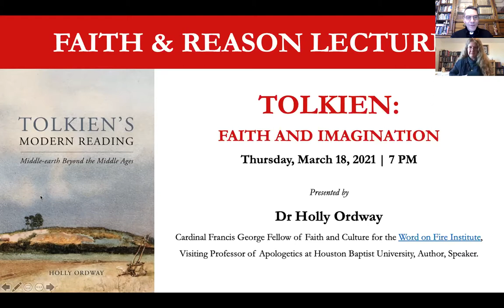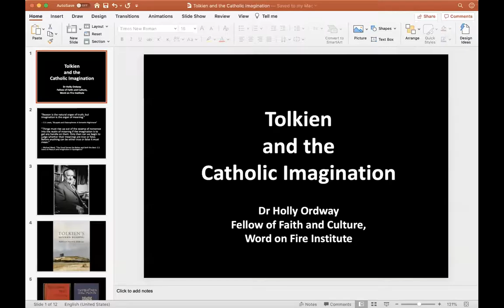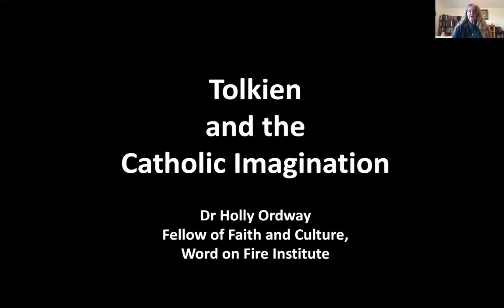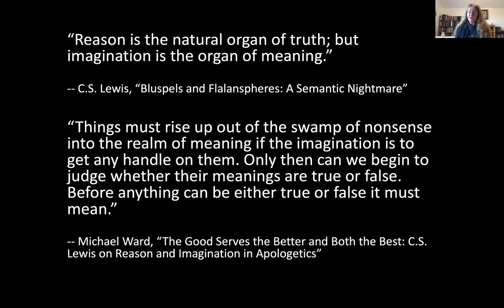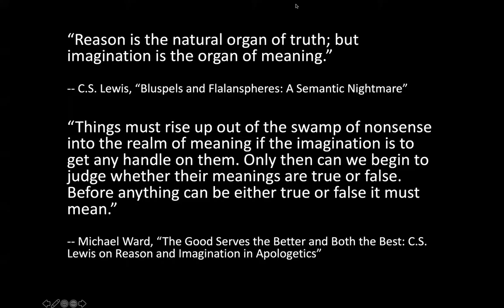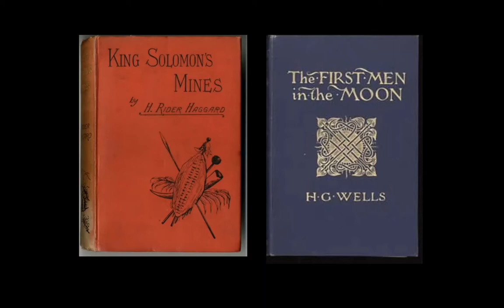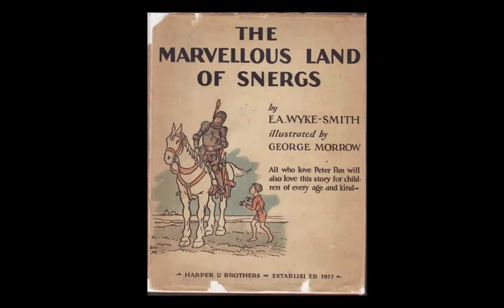Tolkien: Faith and Imagination, A Faith & Reason lecture by Dr. Holly Ordway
Dr Holly Ordway is the Cardinal Francis George Fellow of Faith and Culture for the Word on Fire Institute and a Visiting Professor of Apologetics at Houston Baptist University. Her writing, speaking, and teaching focus on imaginative and literary apologetics, and on the work of J.R.R.

Tolkien.Tolkien’s Modern Reading addresses the claim that Tolkien “read very little modern fiction, and took no serious notice of it.” This claim, made by one of his first biographers, has led to the widely accepted view that Tolkien was dismissive of modern culture, and that The Hobbit and The Lord of the Rings are fundamentally medieval and nostalgic in their inspiration.

In fact, as Holly Ordway demonstrates in this major corrective, Tolkien enjoyed a broad range of contemporary works, engaged with them in detail and depth, and even named specific titles as sources for and influences upon his creation of Middle-earth.